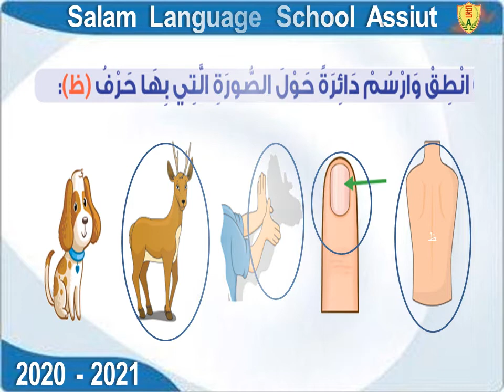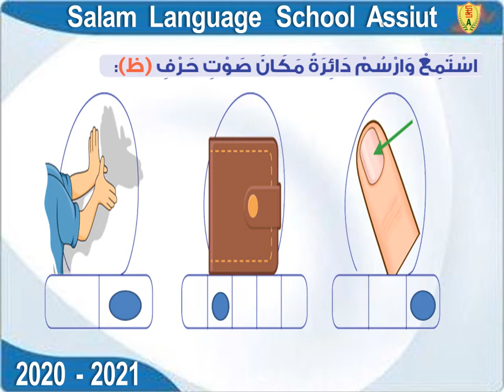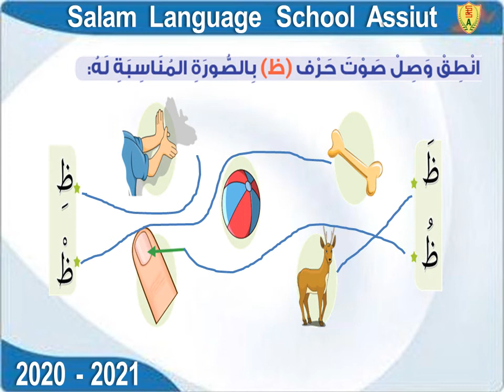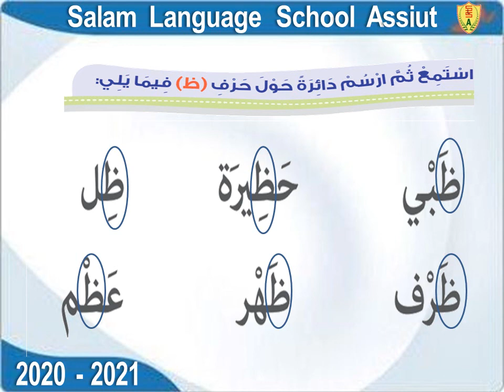الصف الأول الإبتدائى - اللغة العربية حرف الظاء (w10)